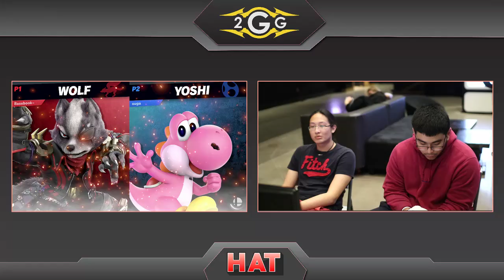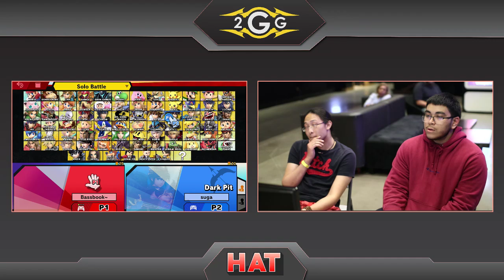HAT 81 - Shine (Pokemon Trainer) Vs. Suga (Yoshi) Winners Semis - Smash Ultimate